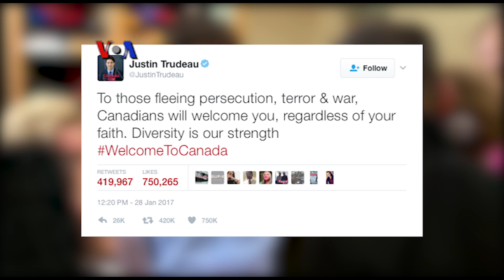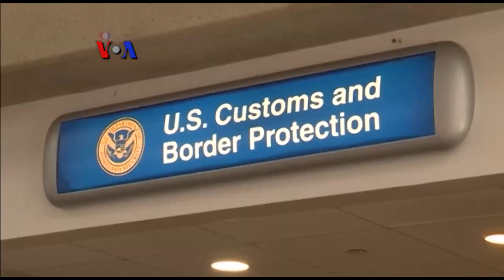Reaksi Dunia Terhadap Instruksi Presiden Trump Terkait Imigrasi AS - Liputan Berita VOA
Sebagian pemimpin dunia mengecam Instruksi Presiden Donald Trump terkait pelarangan sementara imigrasi dari 7 negara mayoritas Muslim dan penghentian program penerimaan pengungsi. Meski Demikian, ada pula pihak yang mendukung hal tersebut.